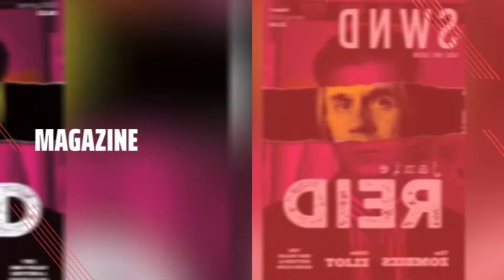Ten No.6 - Casual Boy (Official Music Video)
Ten No.6 are a band formed in South Wales in 2018, based in Cardiff, they have previously released the single Don't Matter Anymore and the EP's Just For the Hooligan, City Boy and Casual Boy.

Vocals - Lizzie Gormley.

Lead Guitar - Nick Jones.

Rhythm Guitar - Matthew Witherstone.

Bass Guitar - Sean Davies

Drums - James Griffiths.

Eclectic influences with an alternative/indie sound.

Signed to SWND RECORDS in 2021